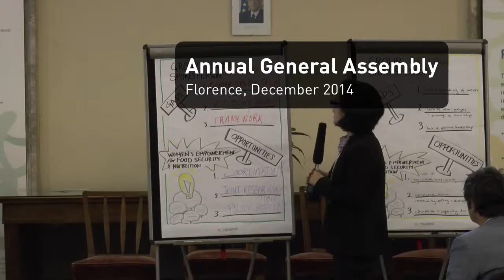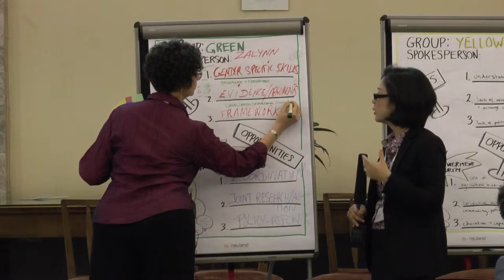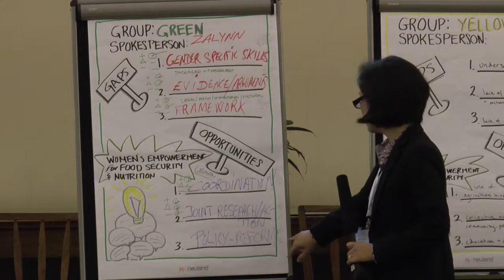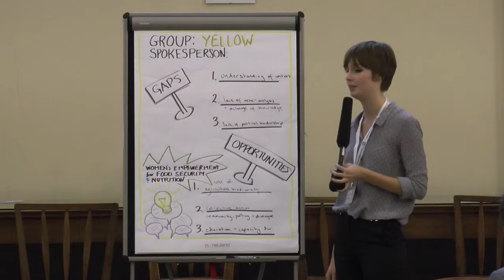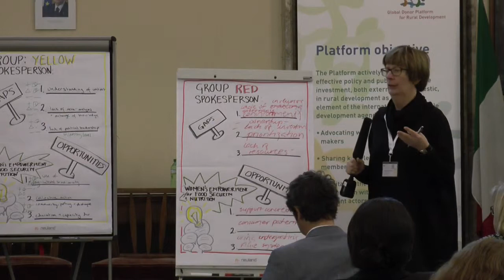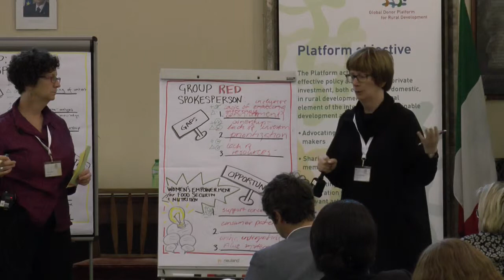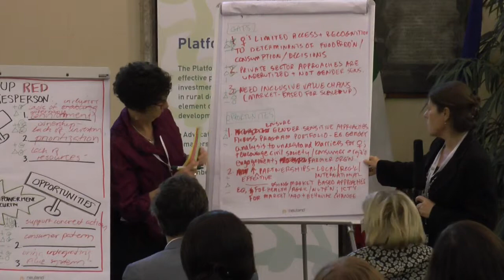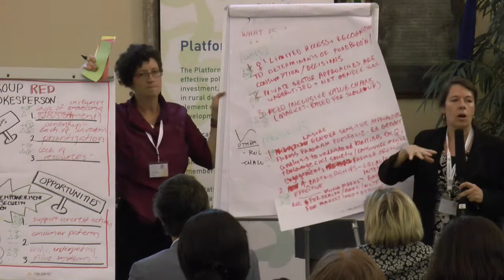Idea-storm insights__ presentations by members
Facilitators' reflections by Estherine Fotabong (NEPAD) and Duncan Pruett (OXFAM)